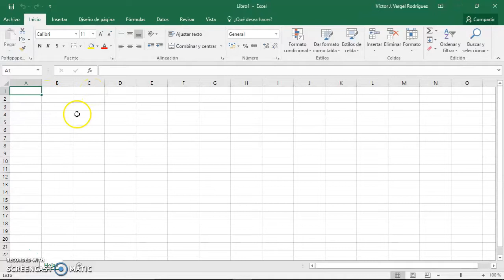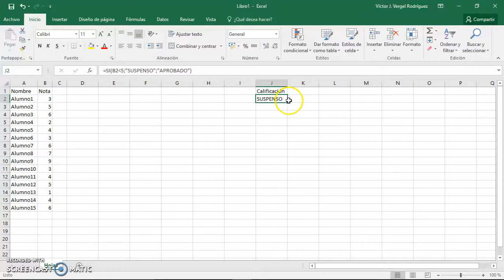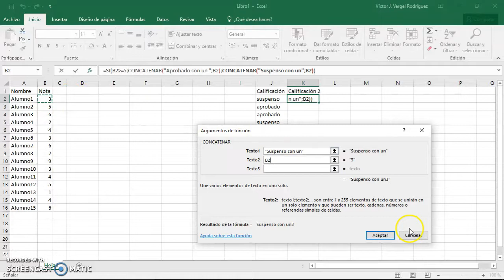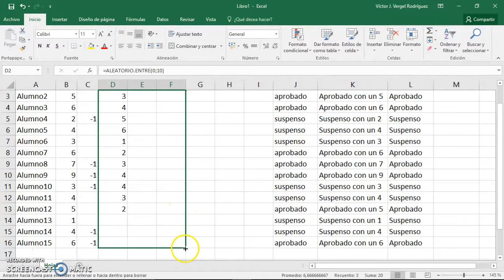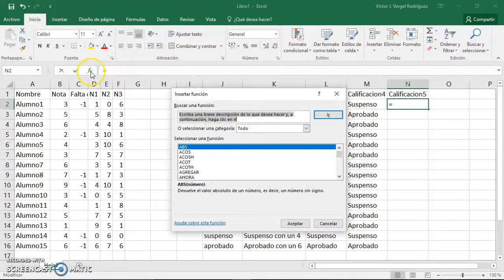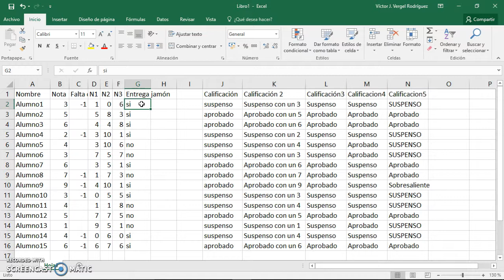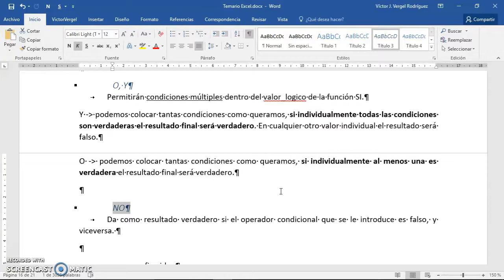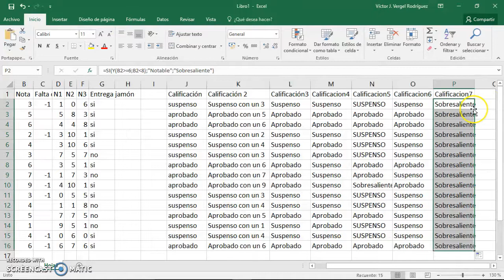07- Excel 2016 - funciones lógicas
Analizamos las funciones lógicas SI , O, Y y NO